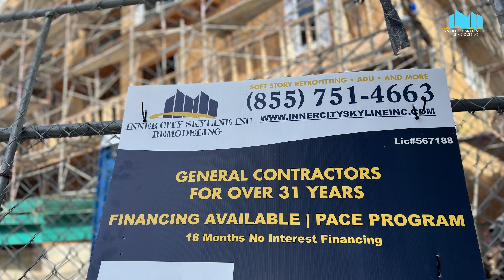Multi-Family Construction Building in Los Angeles, CA | Remodeling Contractors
ICS - Los Angeles Construction Contractors! 👷🚧
Office building | Multi-Family Apartments - We got you
Seniors - Military & First Responders Discounts
Financing Available - Over 40+ Years of Experience
Get a FREE Estimate today (On-Site Avail):
Serving:
LA • OC • Riverside • San Bernardino • Ventura
FREE Estimates on your next project including:
• New Construction
• Additions
• Apartment Building
• Office Building
• Corporate Building
• Government Building
• City Building
• Recreational Facilities
• Windows Installation
• & much more...
Inner City Skyline
LA • OC • Riverside • Ventura • San Bernardino